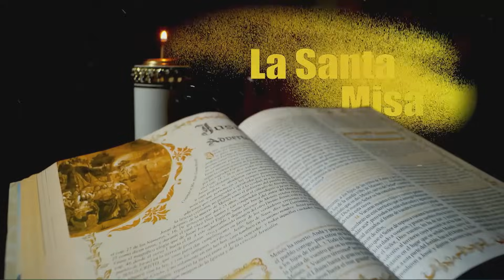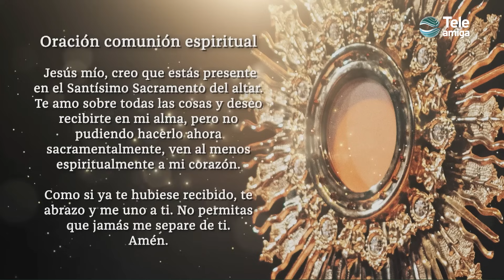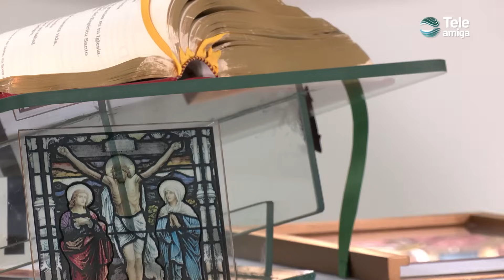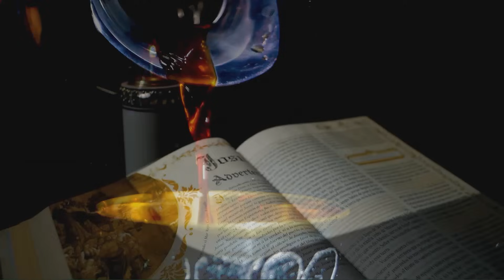MISA de Hoy ⛪ Sábado 7 de Septiembre de 2024 en Teleamiga